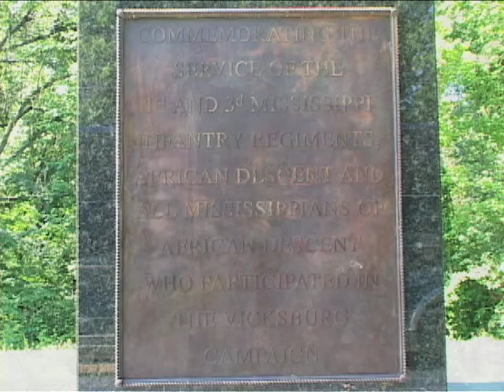GlobeTrotter Jon Haggins TV on the Mississippi Queen Pt 3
Cruise the Mississippi River on the Mississippi Queen and visit old plantation homes and hear the history of the nation